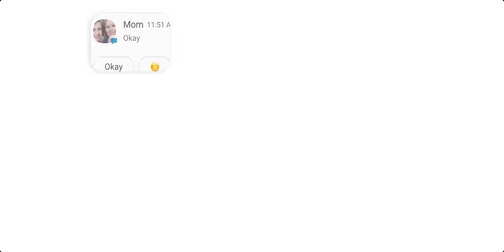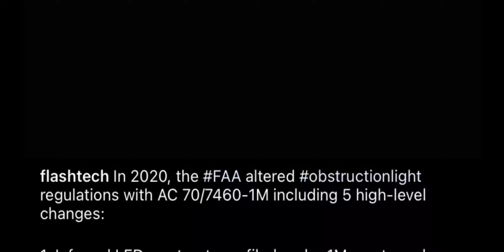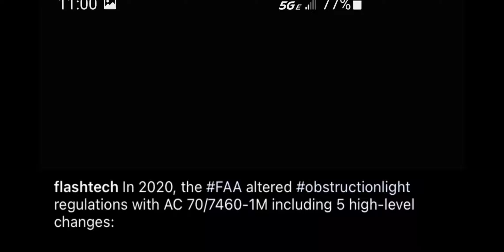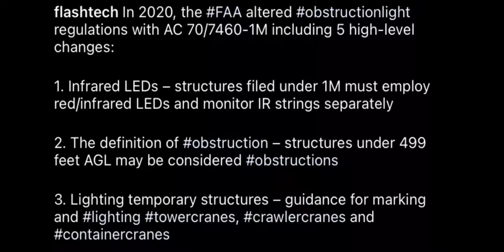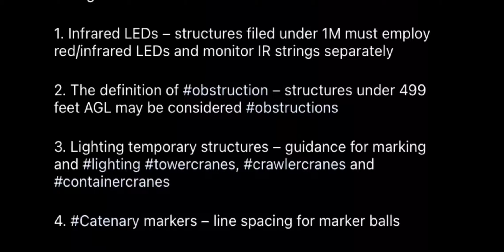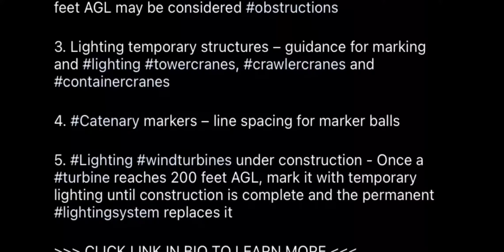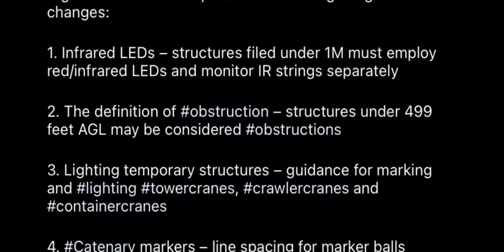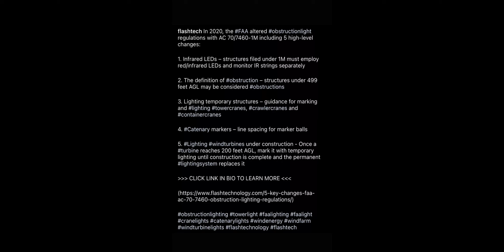New FAA rules because yes